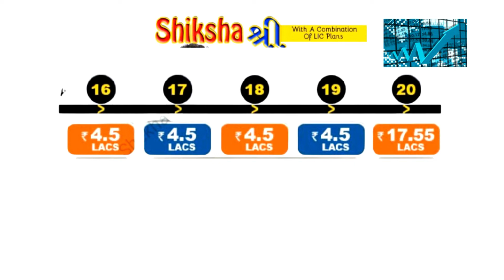Best Child Plan of LIC 2021|Best Child Education Plan |LIC Full Details In Bengali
Best Child Plan of LIC 2021 | LIC Full Details In Bengali |Child Education Plan
This Video is aboutLIC New Children Money Back Plan | Child Education Plan | LIC’s new Money Back for Children is made to meet the safety of a child’s future, even if the parents are dead or alive. In this money back plan, the children’s life is secured as life insurance coverage can be used for education and marriage

Logo  Credit:Pixellab

Shekhar Das
Insurance Advisor[LIC]